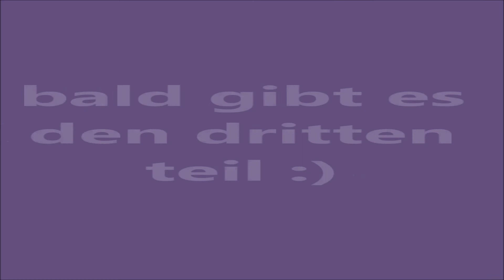meine essence und p2 nagellack sammlung -teil 2-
hier ist der zweite teil meiner nagellack sammlung.viel spaß :)
eure danni sahne